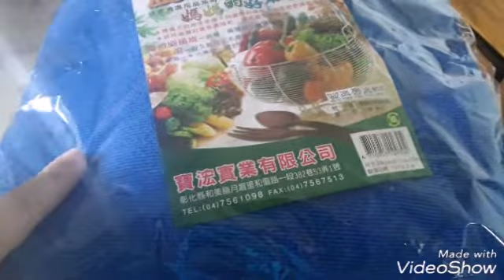MGA GANAP BUSY DAY